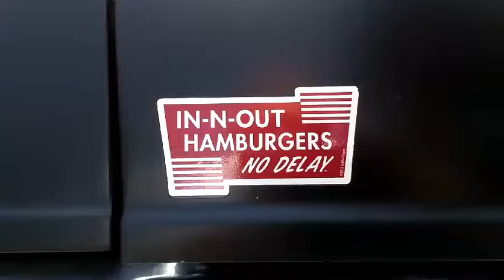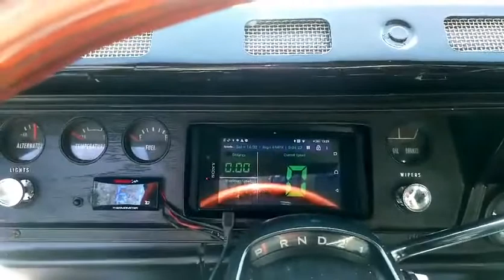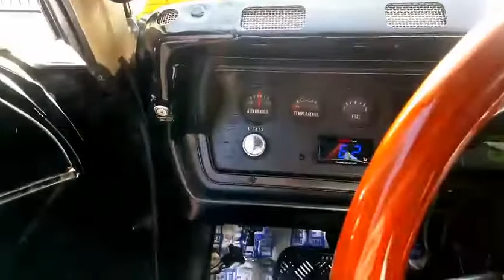Murder Mopar walkaround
car with later mods, red stripes, shifter etc.